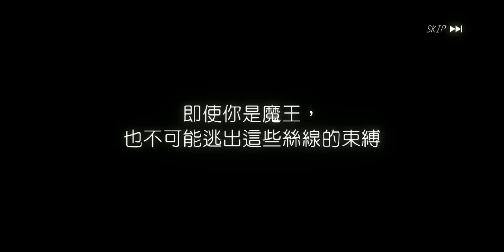[影渡密探] 蒼影 【轉生史萊姆：魔王與龍的建國譚】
轉生史萊姆：魔王與龍的建國譚
That Time I Got Reincarnated as a Slime: ISEKAI Memories

此次上傳的版本，補充之前漏掉的片段。